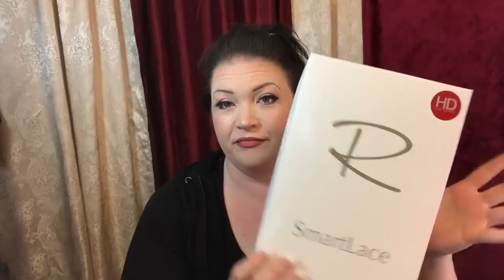Jon Renau Ignite Unbox and Review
Here is the link to Ignite at Pattis pearls!

Feel free to Visit my  Facebook!